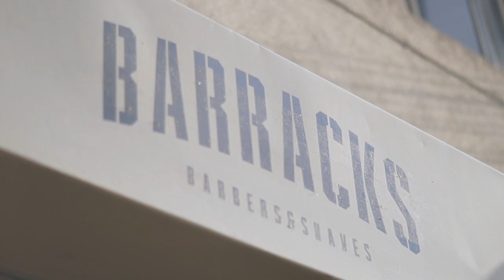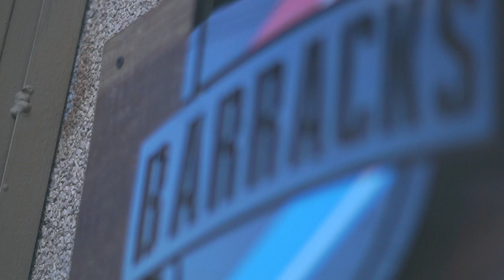Barracks: Style Guide Promo BTS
BTS from the photo-shoot for the style guide of Barracks Barbers & Shaves.

Credits to Sekwester and BehindTheScenePH for making this project possible.